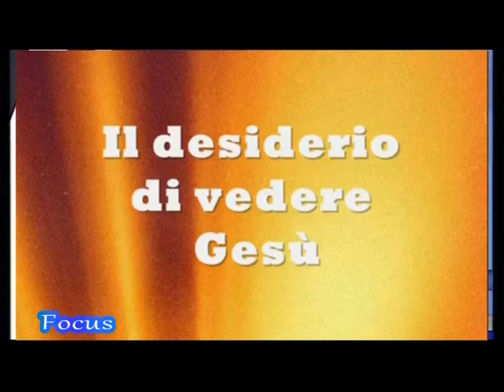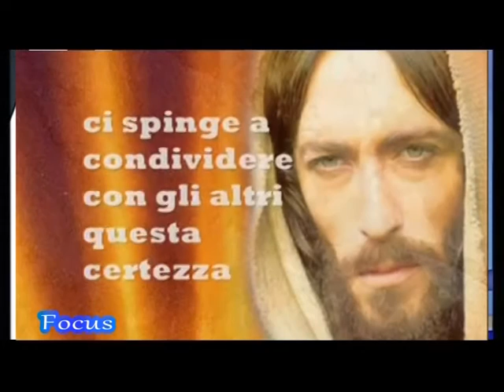Focus Don Ciro Galisi - 23 Marzo 2016